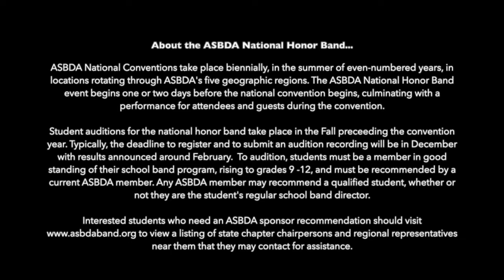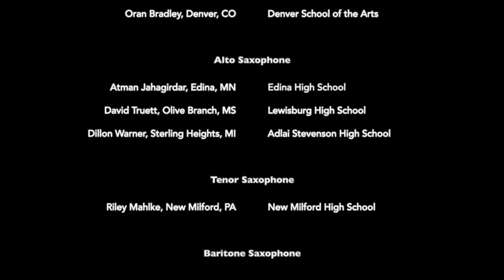ASBDA 2022 National Honor Band - Rough Riders March, by Karl L. King, arr. by Swearingen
After remarks by conductor Rebecca Phillips, the 2022 ASBDA National Honor Band performs Karl King’s Rough Riders March.

Rough Riders was a tribute to both President Theodore “Teddy” Roosevelt and the volunteer cavalrymen who became known as his Rough Riders. It has been described as a “galop” march.